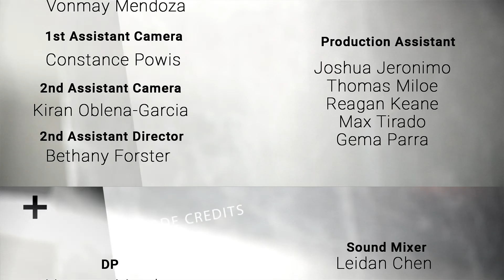NFMLA Stage 5 Filmmaker Interview | Allison Sano